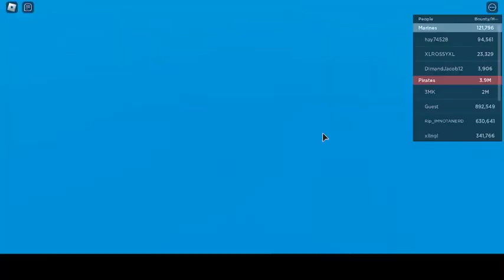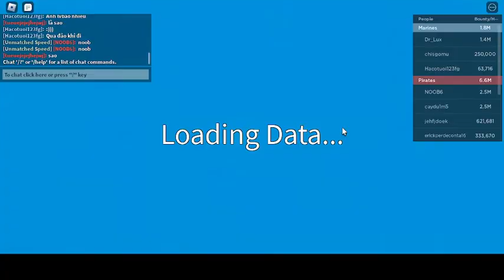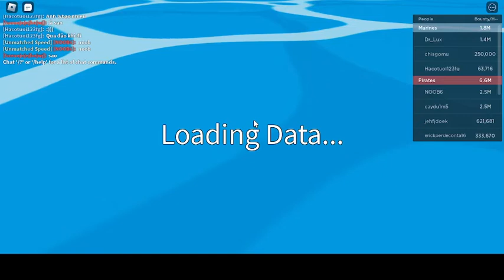Starting Over As Noob And Becoming PRO In Blox Fruits Roblox |NOOB TO PRO PART 2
How To Get Devil Fruits Easily! FREE DEVIL FRUITS IN BLOX Fruit

Blox Fruits Rolling Random Fruits For 50 Hours
Darkblade Maxed.. (Blox Fruits)
I PRETENDED To Be The OWNER Of Blox Fruits To Prank My BROTHER.. (Roblox Blox Fruits)
I Paid To Win... (Roblox Blox Fruits) NOOB To PRO Day 3

Kitt Gaming    cKev    ZacharyZaxor     xDemon

Roblox
100+ friend requests roblox
100+ friend requests on roblox
roblox codes
roblox piggy
piggy roblox
adopt me roblox
roblox
roblox id
roblox adopt me
roblox song
how to roblox
roblox how
code roblox
roblox code
roblox how to
blox fruit roblox
roblox bloxburg roleplay
roblox music
roblox robeats
roblox anime dimensions
roblox sonic
roblox livetopia
robeats roblox
roblox ahmet aga
roblox bloxburg
simulator roblox
roblox simulator games
roblox story
roblox anime games
roblox memes
roblox studio
el roblox
da hood roblox
minecraft vs roblox song
roblox vs fortnite
roblox vs among us
hack roblox
roblox flamingo
vr roblox
roblox royale high
roblox arsenal
roblox fortnite
roblox piggy rp
flamingo roblox
fgteev roblox
roblox free fire
roblox live
roblox jailbreak
roblox 2021
codes for roblox
piggy roblox animation
roblox scary story
roblox songs
live roblox
lyna roblox
roblox vs minecraft
funny roblox
memes roblox
southwest florida roblox codes 571,670
roblox trolling 5
free robux roblox
roblox new items 2020
roblox free